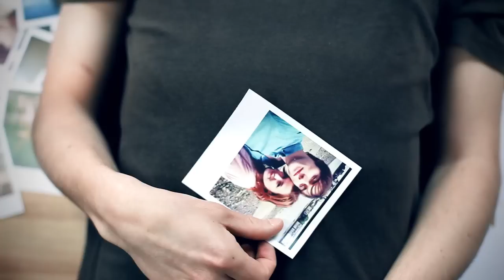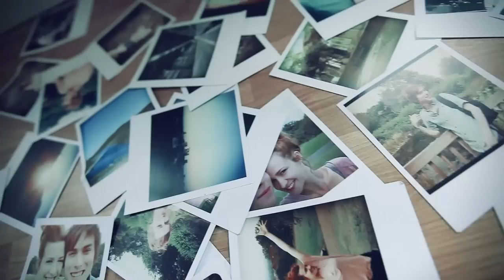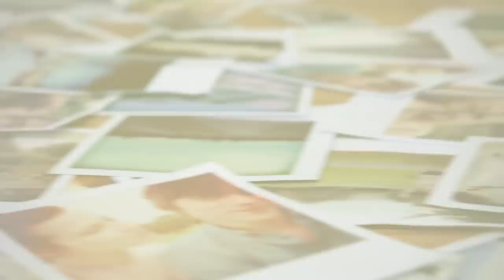Kruk - Watery Paths (Official Videoclip)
Written by Thomas Dekeyser and Marco Biasioli.
Directed/produced by Thomas Dekeyser.
Starring Jahannah James and Marco Biasioli.
Assistance by Miroslav Otawa and Jeanny Chen.

Inspired by the national, placebo, notwist, the beatles, death cab for cutie, pink floyd, radiohead, sigur ros, mogwai, everything everything, alt-j, crystal fighters, harrys gym,